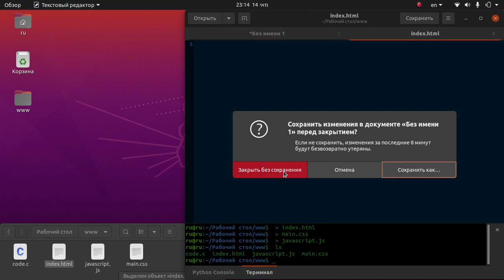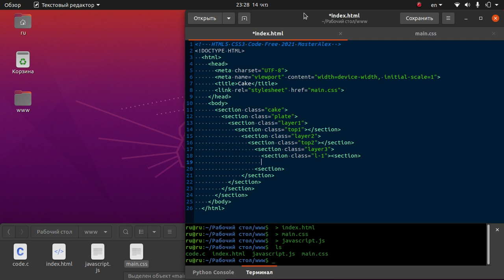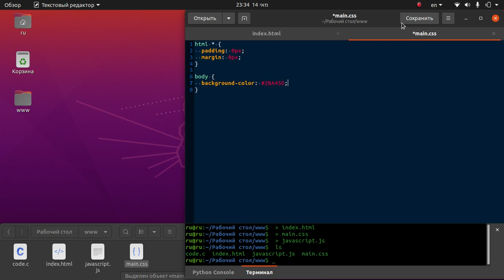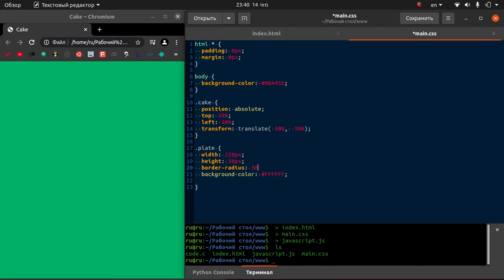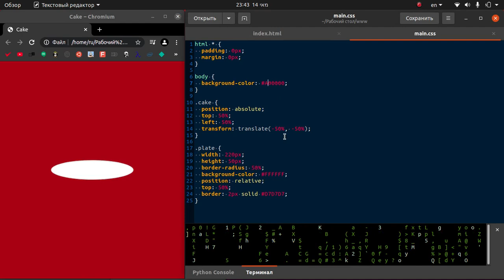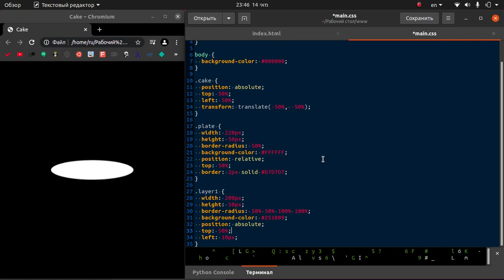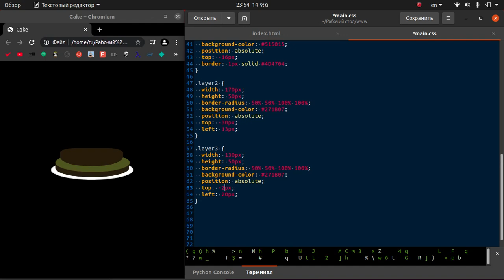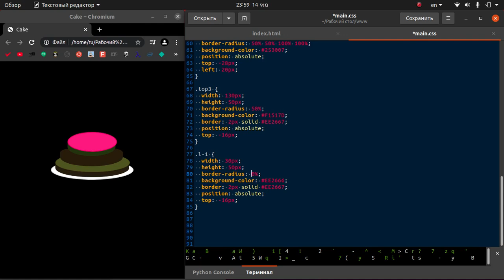HTML5 CSS3 2022 | section | Вынос Мозга 06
Семантическая вёрстка HTML5 CSS3
Семантическая вёрстка, или семантический HTML-код это подход к созданию веб-страниц на языке HTML, основанный на использовании HTML-тегов в соответствии с их семантикой (предназначением), а также предполагающий логичную и последовательную иерархию страницы. Он противопоставляется подходу, при котором написание HTML-кода определяется внешним видом веб-страницы. Для оформления веб-страниц, написанных в соответствии с семантикой, используются каскадные таблицы стилей (CSS). Стандарт HTML с самого начала включал в себя ряд семантических тегов, но большую популярность семантическая вёрстка получила после начала работ над HTML5.